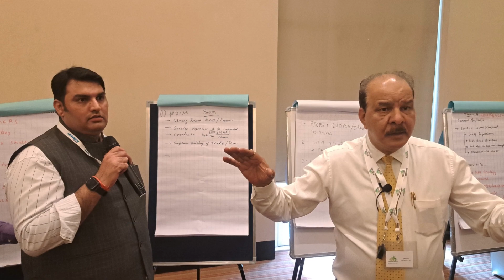One Dream One Team- Annual Sales Meet-Panasonic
Conducted on 6th July 2023